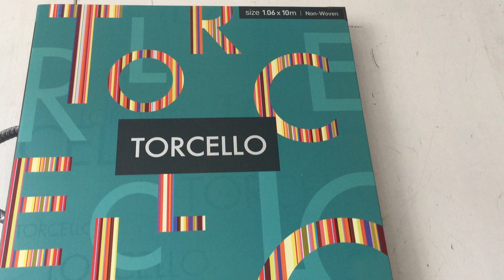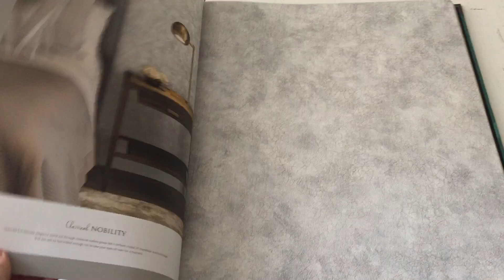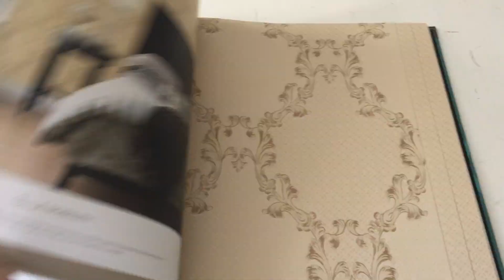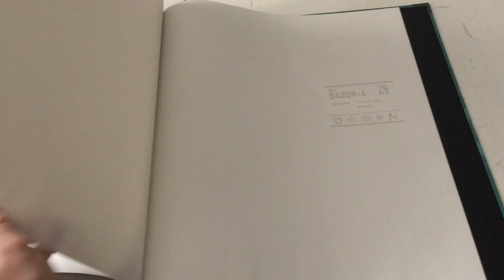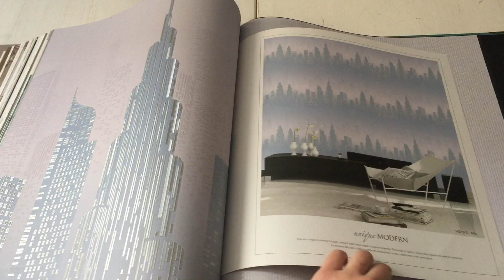Обои Torchello Andrea Rossi (Италия) - Смотрим каталог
Выбирайте самые классные и эксклюзивные обои от Andrea Rossi на нашем сайте